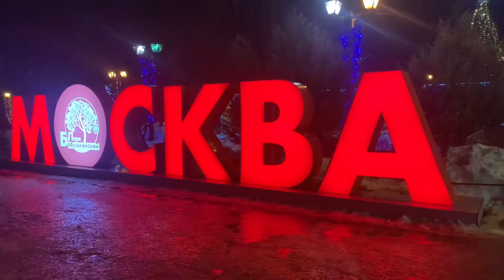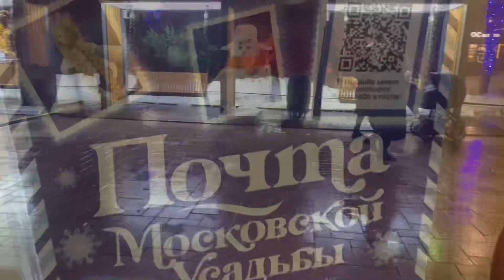Каникулы. Сходили на Каток первого января.